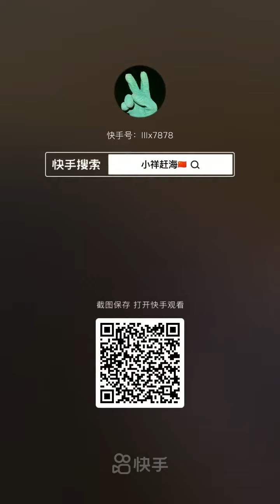Amazing Fishing Videos 🐙 Catching Seafood Monster Include Lobster, Octopus, Crab, Fish